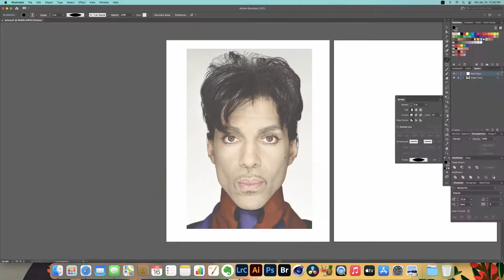"Prince" Adobe Illustrator Speed Art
Adobe Illustrator 2021 Speed Art